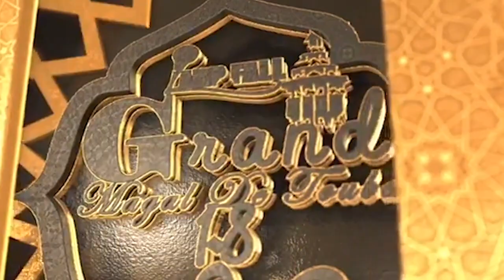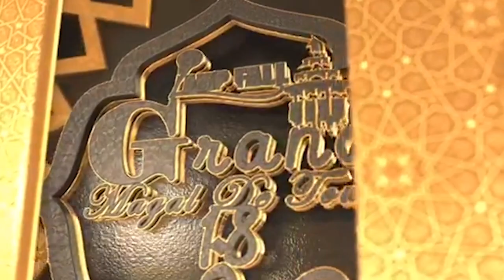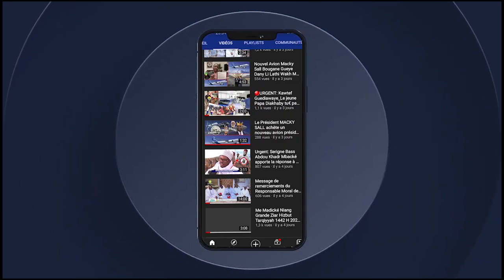GRANDE CONFERENCE DE MAGAL 2021